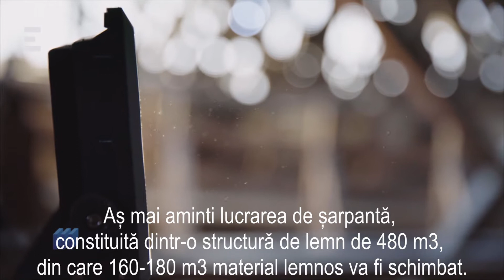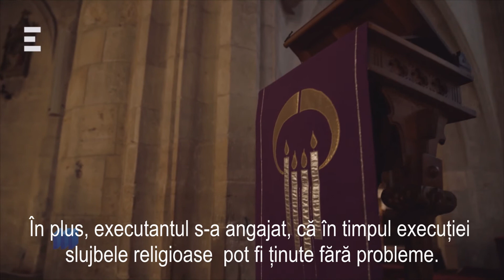KÉSZ Projects: St. Michael's Church (Cluj-Napoca) X Kovács Arnold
Reabilitarea bisericii Sfântu Mihail din Cluj executată de KÉSZ Romania.  Redactorii portalului dedicat industriei construcțiilor din Ungaria, Magyar Építők au realizat un reportaj despre lucrările de reabilitare a bisericii Sfântu Mihail.